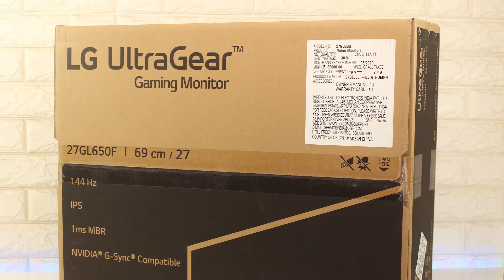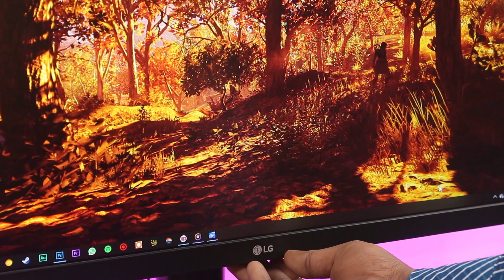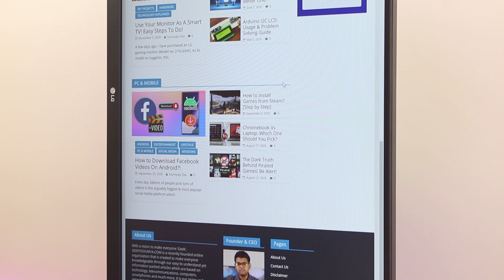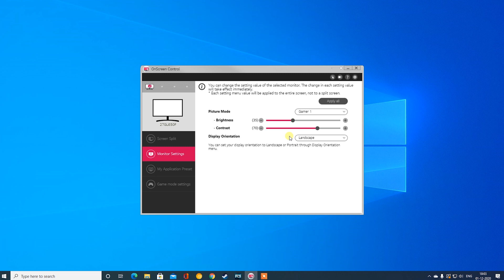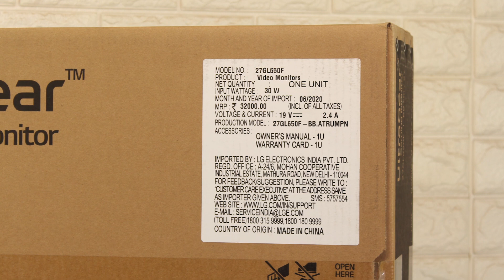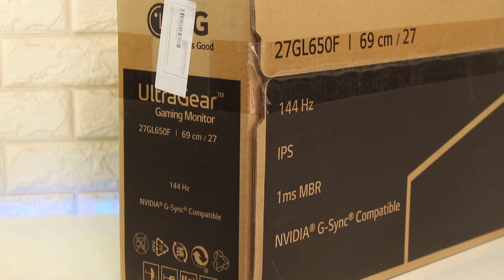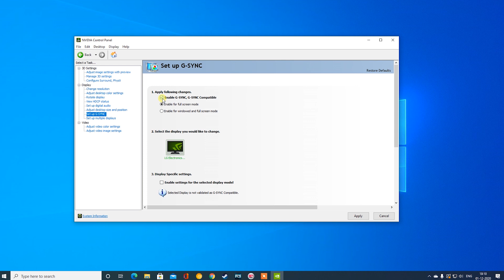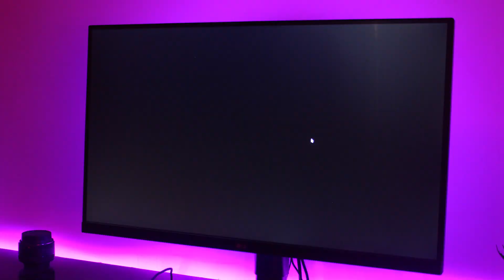LG 27GL650F, Should You Buy? Best 27 inch HDR 144Hz 1ms IPS Gaming Monitor With G-Sync! Hindi 😯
LG27GL650F (Check Price)
Aj ki is video mai mai LG ki 27GL650F ke bare mai baat karne wala huh. Hum is video mai is monitor ko bilkul detail mai dekhenge puri tarike sei review karenge sathi hum is monitor ki unboxing bhi karenge.
A lot of people are in doubt if a 27 inch Full HD monitor can give out sharp results and so were we until we tested LG's 27 inch IPS monitor GL650F with 144hz refresh rate. Its HDR mode is pretty decent and gives out vibrant colors and is amazing for multimedia consumption. But is it capable of Gaming and Editing? Watch our full in-depth review to find out.

CHANNEL DESCRIPTION
Hello everyone, this channel is based on technology like different gadgets, computers, mobile phones, and stuff. Here you can gain your knowledge about all the technical terms, working principles of a particular gadget, troubleshooting, and everything that makes a guy a real geek. I can promise you that you will never be disappointed.